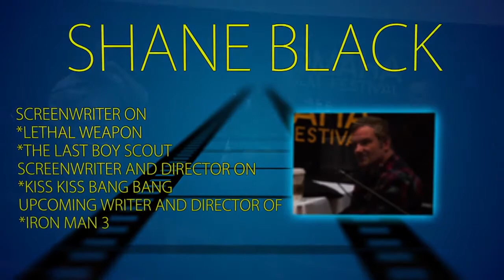Omaha Film Festival 2011 Conference Highlights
Conference Panelists Included:

Shane Black (writer on "Lethal Weapon" and "The Last Boy Scout," wrote and directed "Kiss Kiss Bang Bang," and will be directing the upcoming "Iron Man 3"),

Tom Elkins (editor on "Red Eye" and "The Haunting in Connecticut" and will be directing the upcoming film "The Haunting in Georgia"),

Mauro Fiore, ASC (Academy Award winning cinematographer on "Avatar," as well as "Training Day," "The Kingdom," and "The Island"), and

Ted Griffin (writer on "Ocean's Eleven" and "Matchstick Men" and an executive producer on "Up in the Air")